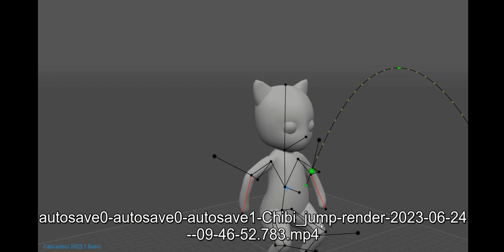Cascadeur 054 Result Exported